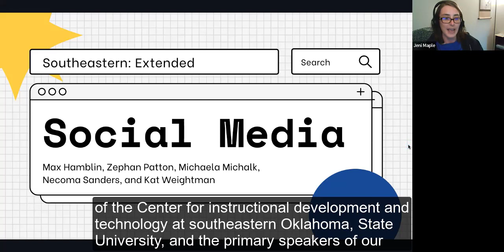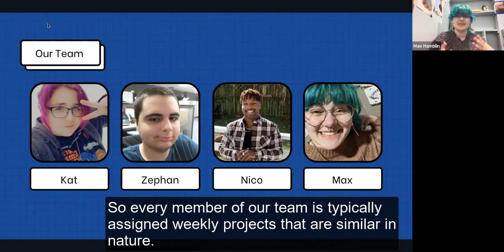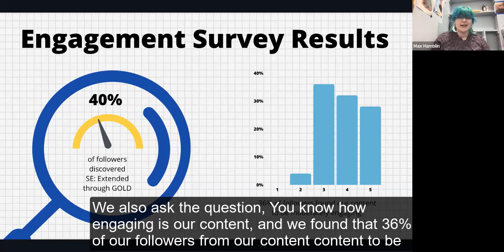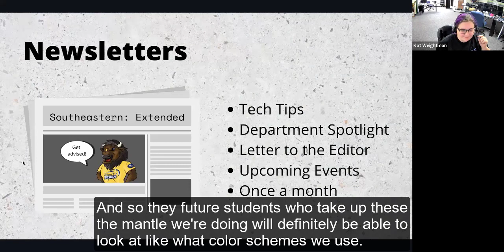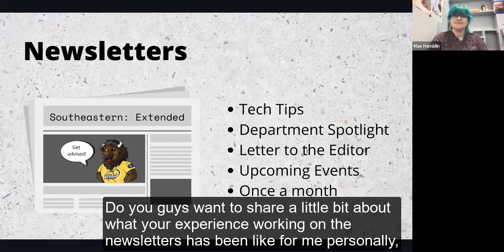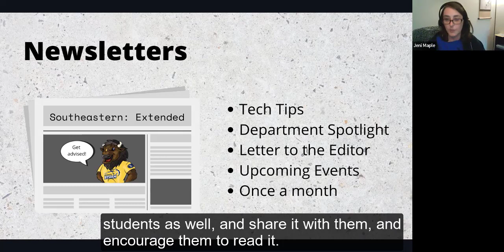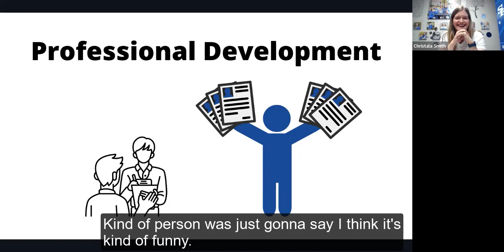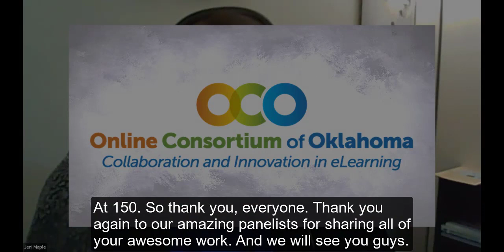2022 OKLIS: Building Community Through Social Media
Southeastern's Center for Instructional Development and Technology has a student-led social media team that strives to find ways to reach its online community and help them feel connected to the institution. In this panel, students and staff who serve on this team discuss the initiatives they have taken. Presented by Christala Smith and Max Hamblin (Southeastern Oklahoma State University).